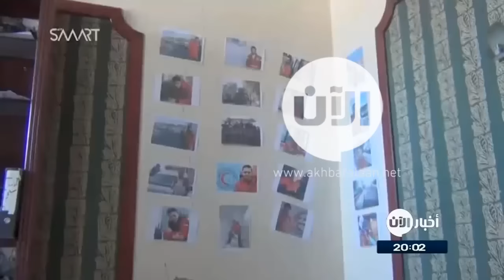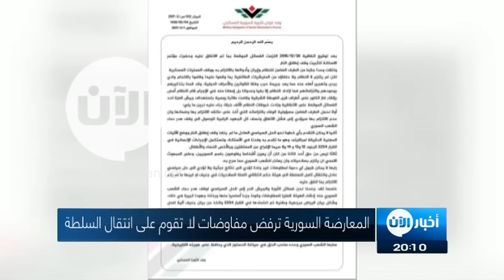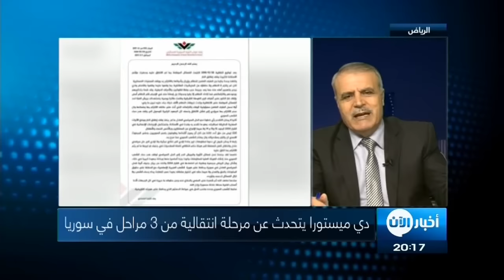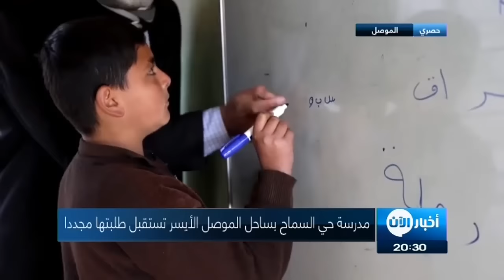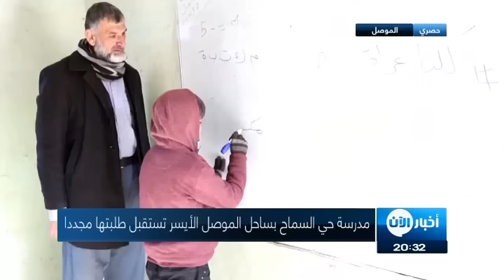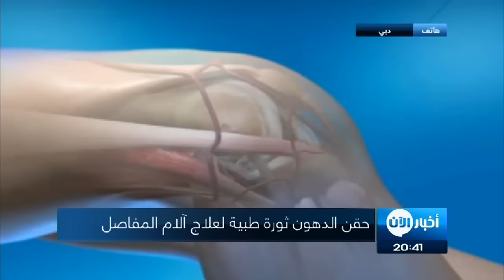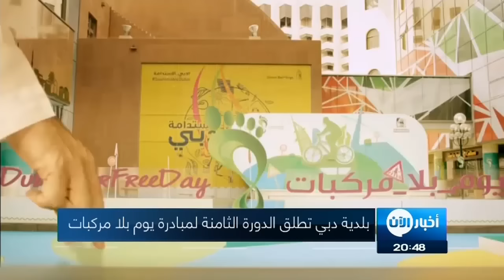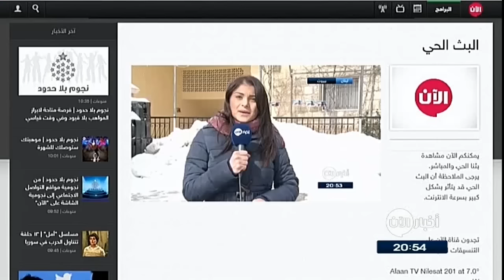ستديو الآن 02-02-2017 محادثات روسية إيرانية تركية بشأن سوريا في أستانة 6 فبراير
. شاهد آيضا:
قيادي بعثي يفضح تاريخ آل الأسد!؟
قالت وزارة الخارجية في كازاخستان في بيان اليوم إن روسيا وإيران وتركيا ستجري محادثات بشأن كيفية تطبيق وقف لإطلاق النار في سوريا في أستانة يوم السادس من فبراير شباط.

ومن المفترض أن يلتقي طرفي النزاع مجددا في 20 فبراير الجاري، ولكن هذه المرة في جنيف تحت رعاية مبعوث الأمم المتحدة إلى سوريا، ستيفان دي ميستورا. وجاء في البيان أن إيران وروسيا وتركيا "تحث المجتمع الدولي على دعم العملية السياسية من أجل سرعة تنفيذ كل الخطوات المتفق عليها في قرار مجلس الأمن 2254".

ودعمت الدول الثلاث الراعية لمحادثات السلام في العاصمة الكازاخستانية، رغبة فصائل المعارضة بالمشاركة في الجولة المقبلة من المفاوضات التي ستجري في جنيف في الثامن من شباط/فبراير تحت رعاية الأمم المتحدة، وفق ما جاء في البيان الذي تلاه وزير خارجية كازاخستان، خيرات عبد الرحمنوف، في ختام يومين من المحادثات.